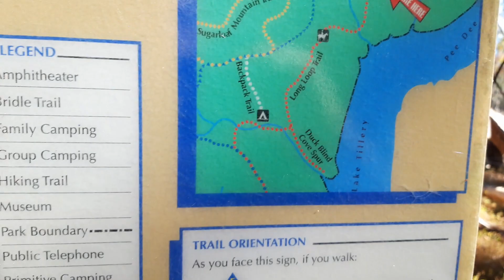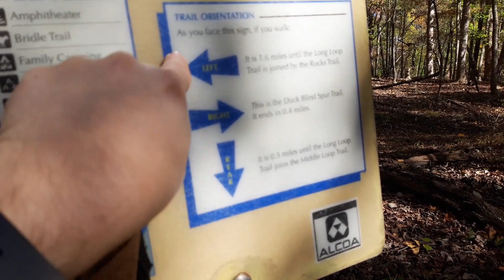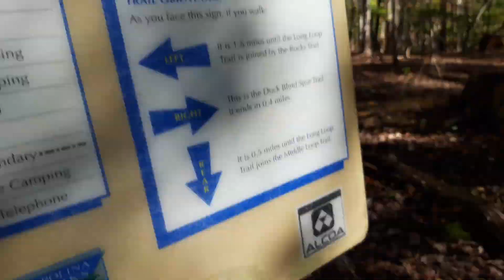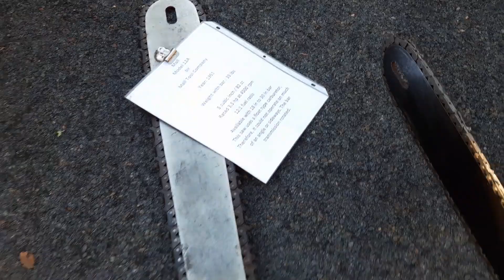Morrow Mountain Mini Adventure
I fuck off around Morrow mountain, and then I check out some weird country festival they were having there...